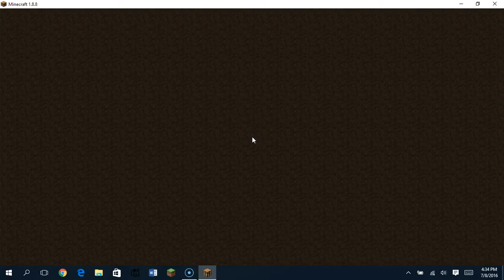what sould i do sky wars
plz like ans sub